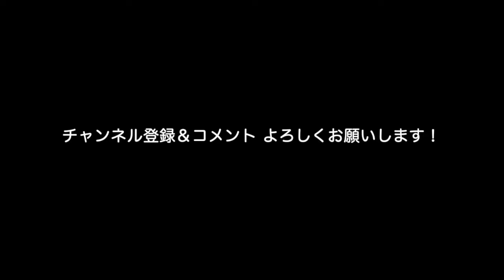子猫が初めてぬいぐるみと出会ったときの反応が可愛すぎる【癒し】The reaction when the kitten sees the stuffed animal is too cute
マフ（シャム子猫）にぬいぐるみをあげたら可愛すぎる反応を見せてくれました！